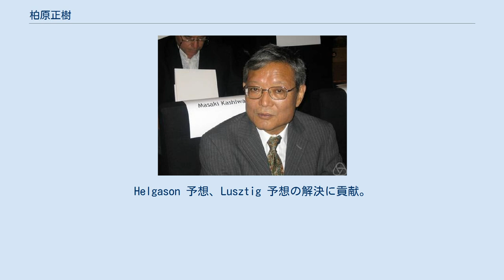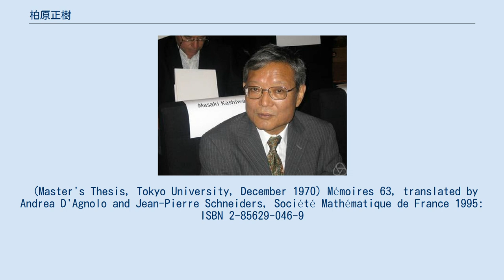柏原正樹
柏原 正樹（かしわら まさき、1947年1月30日 - ）は、日本の数学者。
理学博士（京都大学、1974年）。
 茨城県結城市生まれ。
大阪府池田市出身。
京都大学数理解析研究所所長、国際数学連合 (International Mathematical Union, IMU) 副総裁を歴任。
 東大在学中に数学者、佐藤幹夫に認められる。
佐藤が京都大学数理解析研究所に移るのに伴い京大へ。
佐藤幹夫の弟子として、佐藤の代数解析学をともに建設、発展に尽力している。
 主な業績として超局所解析学、極大過剰決定系の理論、量子群の結晶基底、大域基底の理論、D-加群、柏原–Malgrange の V-filtration など。
Helgason 予想、Lusztig 予想の解決に貢献。
Kazhdan–Lusztig 予想、一般次元 Riemann–Hilbert 問題（ヒルベルトの第21問題の一般化、特異点問題も含んだ形で）の解決、層Cにおける佐藤定理への貢献。
 (Master's Thesis, Tokyo University, December 1970) Mémoires 63, translated by Andrea D'Agnolo and Jean-Pierre Schneiders, Société Mathématique de France 1995: ISBN 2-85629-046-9